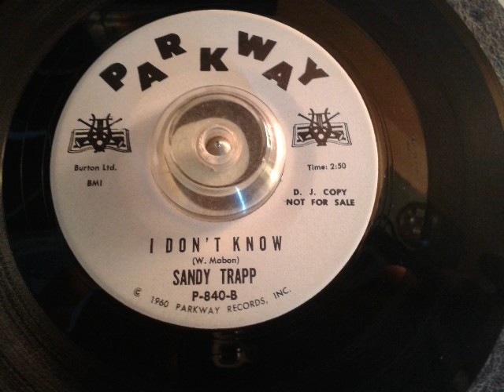SANDY TRAPP I DON T KNOW